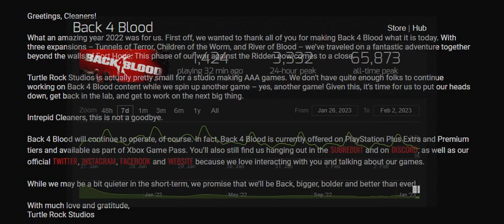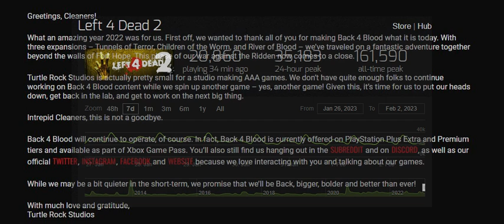Bugle Call for Back 4 Blood